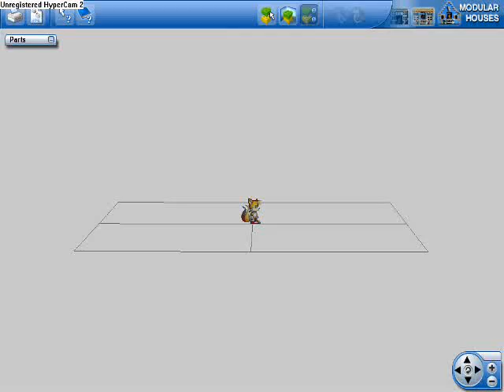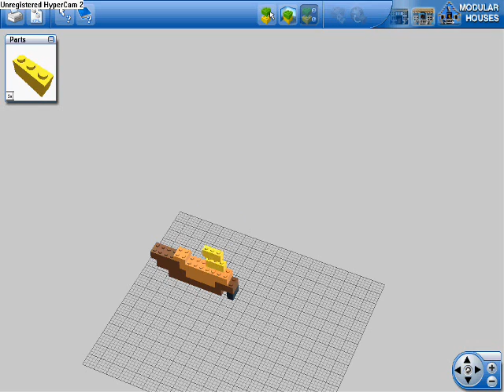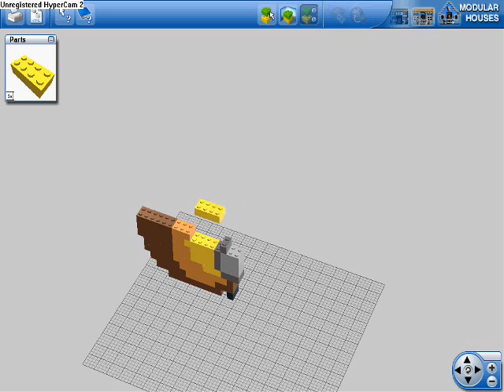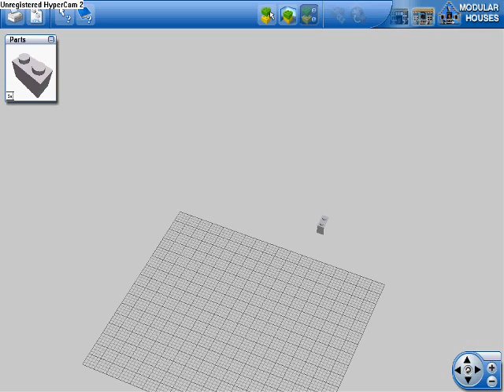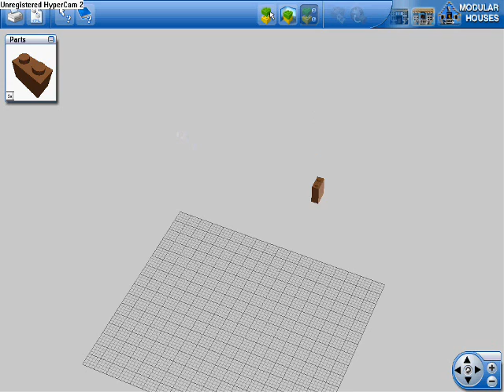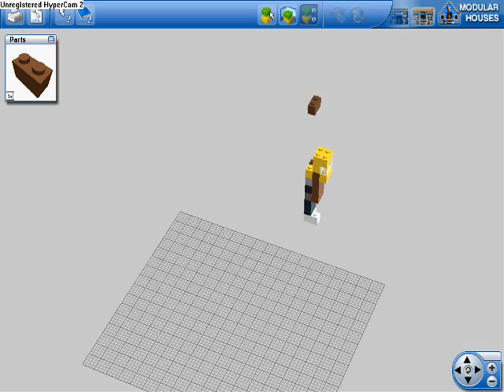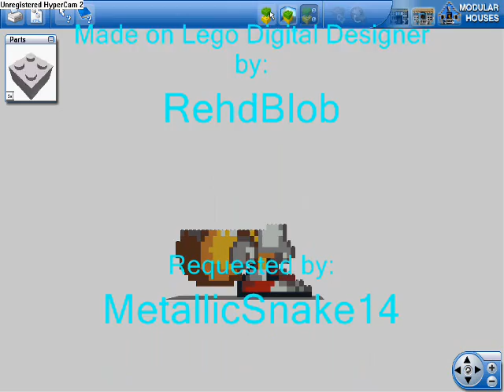How to make a Lego Tails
A Lego Digital Designer movie on how to make Lego Tails. Requested by MetallicSnake14 and Jupigorg. This is also my 50th video!